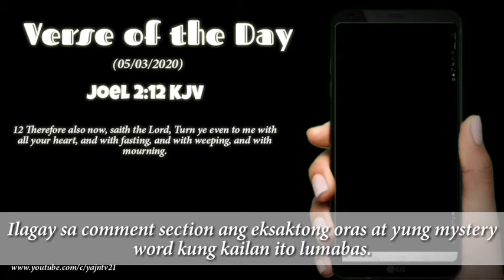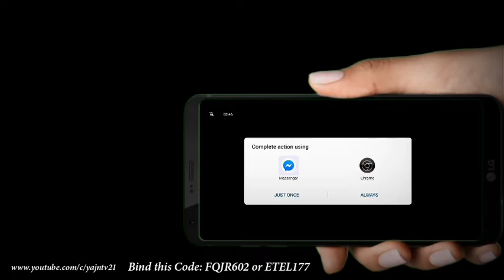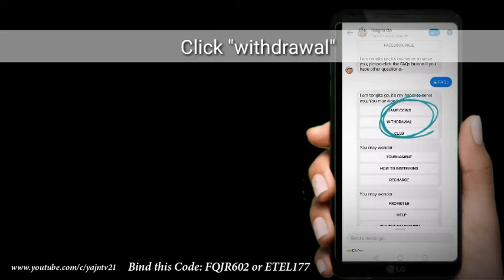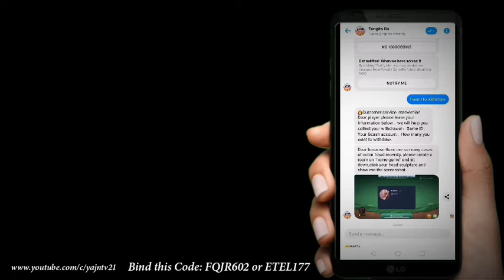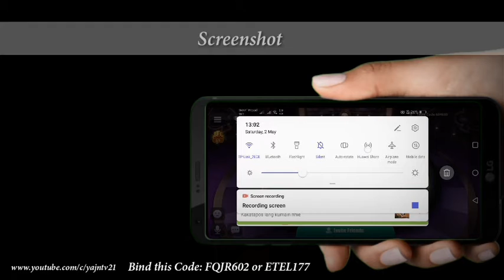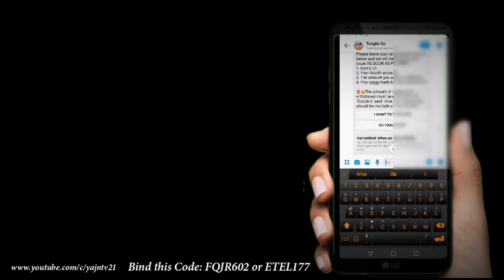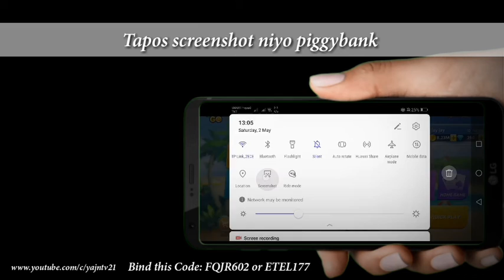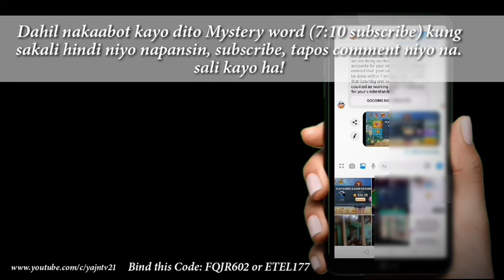How to withdraw Tongits Gocoins to Gcash? Gocoins convert to Gcash Cash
Gusto moba kumita extra pera online?

Tongit Go
Bind Code:FQJR602
Bind Code:ETEL177

2. Abangan ang lalabas na mystery word sa videong ito icomment
kung kailan lumabas (ex. 6:50 Stay at home)
3. Gamit ang youtube random comment picker ang pagpili sa apat na mananalo.
4. ipapadala ang premyo sa Gcash, Coins.ph or Eload.
5. When - Raffle Draw - Kapag naka 5000 views ang video

Paying apps link

Gcash
Free 70 peso load

Coins. Ph
Free 50 pesos
Hi, I use my Coins.ph wallet to enjoy fast, secure payments with just my phone.

Earning Apps

1. Buzzbreak
I’m earning real cash by simply reading news in BuzzBreak! . Download from Google Play to win big reward!

2. Tongits Go - Bind Code FQJR602

3. Clipclaps
Use this code to get 1 dollars : 1XQVYU5F

4. Money digger
Invitation Code - U5NZAK

5. Lucky Cube
Invitation Code: 9BFYYRH

how to withdraw Tongits Gocoins to gcash?
tongits go 2020
how to withdraw gcash in tongits go
elbit cloud mining website 2020
legit cloud mining 2020
bitcoin farming
clipclaps hack 2020
clipclap tricks 2020
bitcoin hack 2020
bitcoin farming 2020
online jobs daily
online jobs data entry jobs without investment
online jobs for phone
online jobs for highschool students
earnin app cash out,
earning app dollar,
earning app daily
coin digger hack 2020
lucky cube hack 2020
tongits go hack 2020
tongits go binding failed